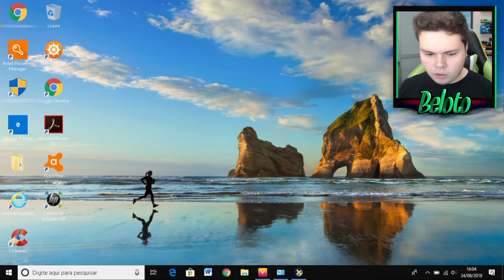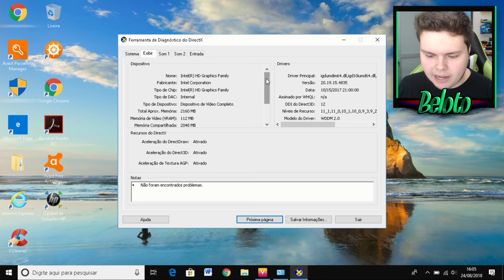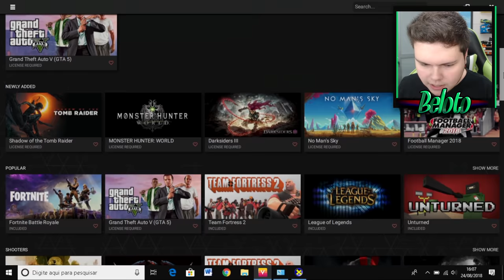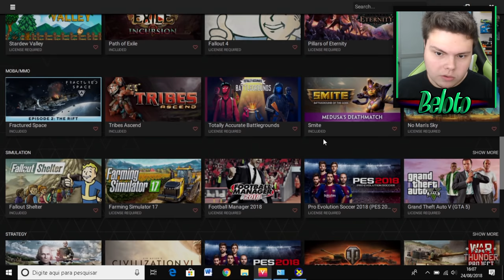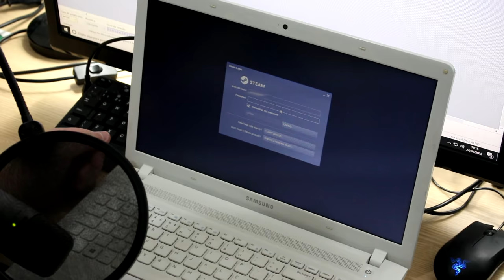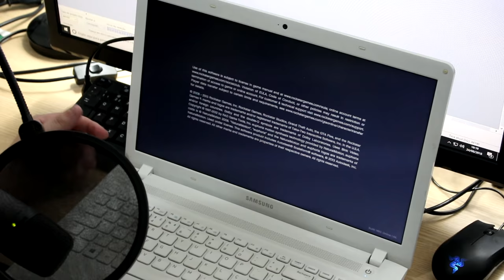COMO RODAR O GTA 5 EM COMPUTADOR PC FRACO OU NOTEBOOK!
GTA V para PC fraco, como rodar em computadores e notebooks!